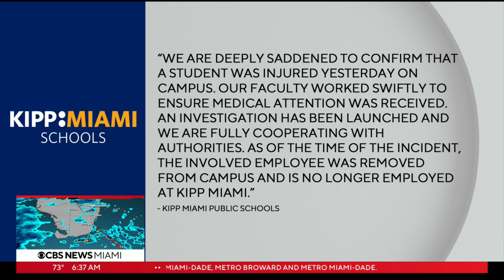Miami-Dade teacher accused of fracturing student's arm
Joel Insilo, 30, a teacher at Kipp Miami, was arrested on a charge of aggravated child abuse causing great bodily harm.